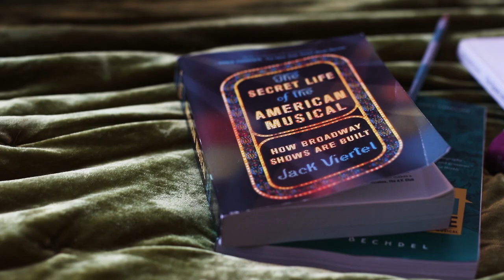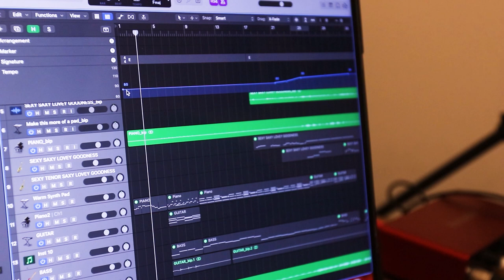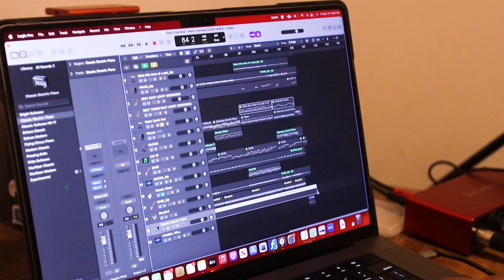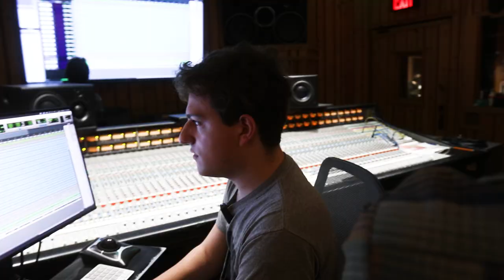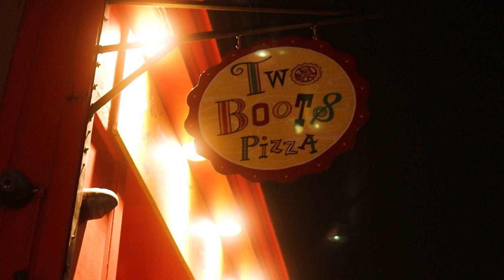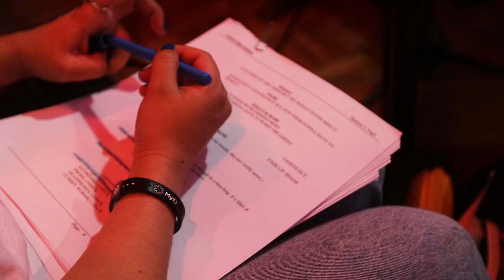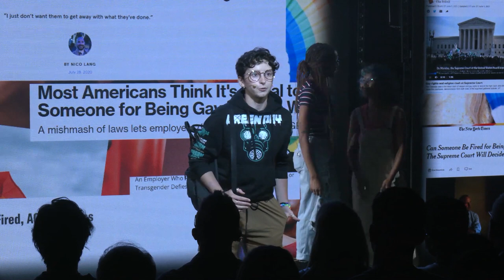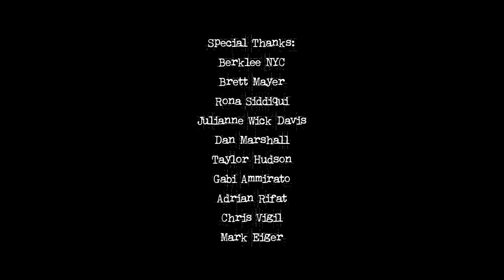Loud & With Feeling: The Documentary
Loud & With Feeling is a musical based on a true-to-life experience about a group of Queer students in the first 24 hours of their sit-in protest. Their quest to fight for LGBTQ+ rights at their Private Christian University is stifled after their favorite professor is fired! Throughout the night, the group uncovers a lot of of their own personal histories as they search for belonging, connection, and a collective future. With a pop-synth score and resemblances to shows like Rent, Fun Home, and Elizabeth Swado’s Runaways. Loud & With Feeling showcases the Joy, Triumph, and Community that everyone longs to be a part of.

The Documentary showcases the development of the show throughout 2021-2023.
From inception, inspiration, and execution as the writer develops and collaborates in order to accomplish making an EP for the show as well as creating a 15 minute cut of the show for their Masters at Berklee NYC. Includes writer's next steps in development and hopes for the future of the show.

You can also find more information on Loud & With Feeling

Directed by Giao Nguyen & Spencer J. Vigil